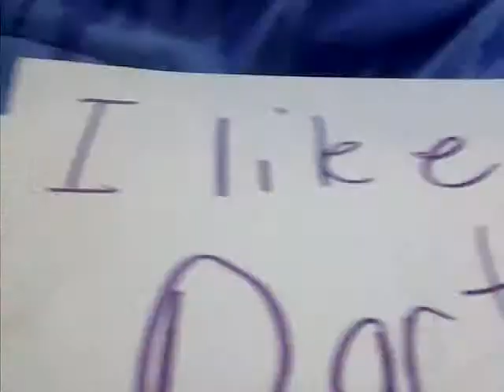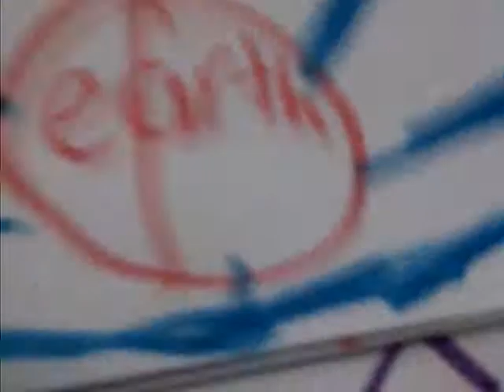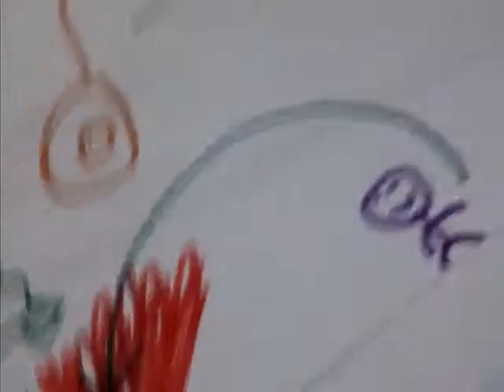Mine turtle part 4